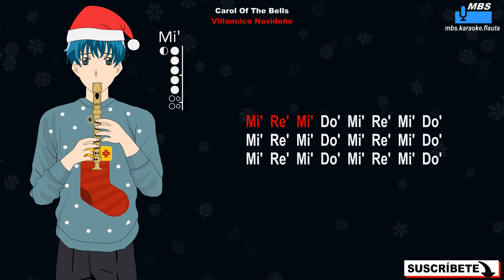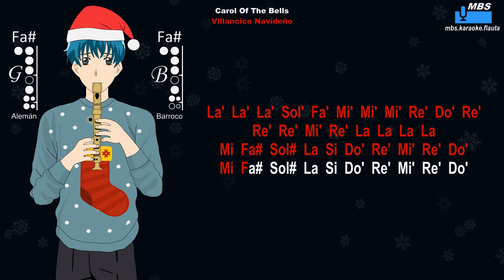Carol of the Bells - Villancico Navideño Flauta Dulce Cover By MBS Tutorial Animado Con Notas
Carol of the Bells - Villancico Navideño Flauta Dulce Cover By MBS Tutorial Animado Con Notas Tipo Karaoke